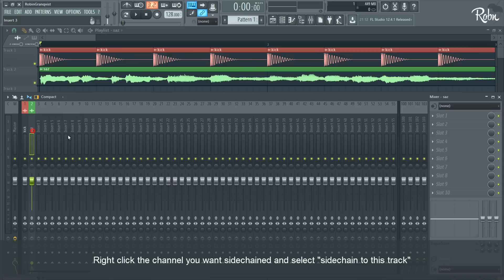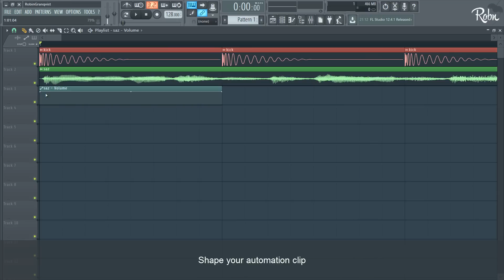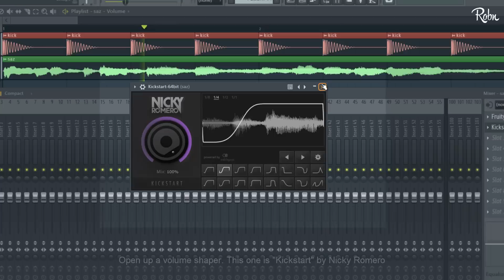HOW TO SIDECHAIN IN FL STUDIO 12 (3 Methods)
This tutorial will show 3 different ways to use sidechain in Fl Studio 12. It's actually really easy when you get the hang of it.

💜 Read me 💜

Q: Why am I making these?

A: I've noticed that most of the tutorials on YouTube right now are, in my opinion, not getting to the point fast enough. I want to make videos that gets the point across as fast as possible so that the viewers doesn't have to waste time watching 30 sec intros and 5 min of talking without getting to the point.

💜 So this serie of tutorials will be really basic and are meant for beginners. Most of you guys will probably know how to do many of these things already, so just skip these videos and watch something else. :)

・● (^ x ^) ●・